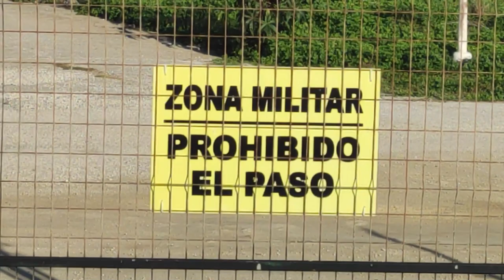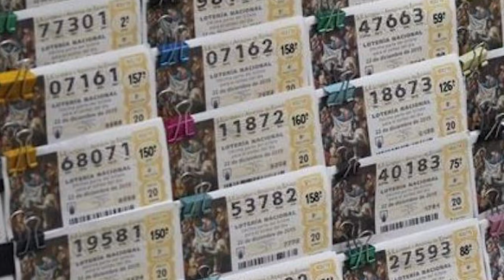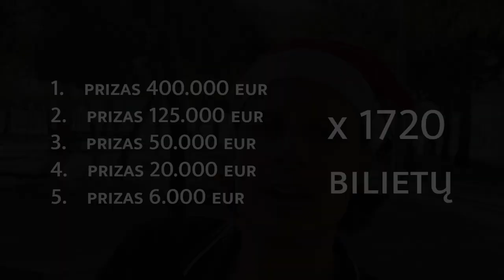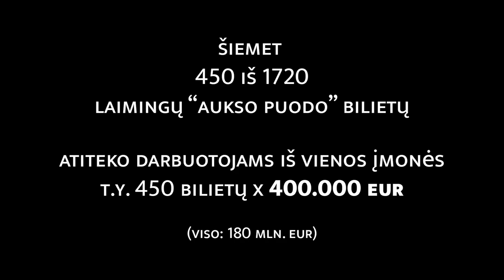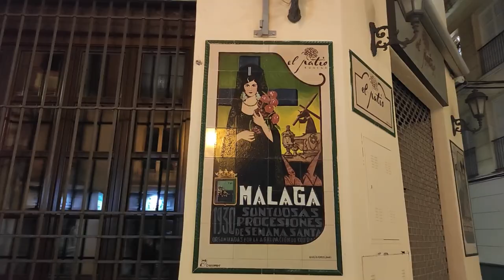Švenčių tradicijos Ispanijoje ir Kalėdos Malagos senamiestyje | Kelionių vlogas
Įsibėgėja žiema Ispanijoje, pasaulis ir toliau išlieka keistas, kitokios Kalėdos ir Malagos senamiestyje. Galima tik palyginti kokios buvo švenčių tradicijos Ispanijoje anksčiau ir kokios 2020 metų Kalėdos Malagoje yra šiandien. Pasaulis Kelionėms vlogas leidžiasi į Kalėdinės dienos kelionę, pasakoja apie tradicijas bei lankosi švenčių išsiilgusiame Malagos senamiestyje.

¿Patinka tai ką matote?

Prisidėkite prie Pasaulis Kelionėms kanalo augimo norima € suma
✔  SEB LT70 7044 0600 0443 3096 Paulius Abramavičius

¿Matote galimybę bendradarbiauti? Susisiekime.

✔  Apie kanalą
Pasaulis Kelionėms - pažintinis kelionių kanalas, kuriame rodomi kelionių nuotykiai Ispanijoje, brendami žygio takai kalnuose pėsčiomis ir su dviračiu, dažnai nutinka iššūkis sau, taip pat sutinkami keliautojai bei jų kelionės istorijos, o visa ši kelionių dokumentika yra video vlogas youtube bei foto pasakojimai fb ir instagram platformose.
Pietų Ispanija ir kelionės yra sinonimai, tą žino ne vienas keliautojas, nes čia gausiai randamos įdomios lankytinos vietos, todėl šis vlogas apie keliones pateiks jums idėjų ką aplankyti ir ką pamatyti Ispanijoje, nepriklausomai ar tai atostogos ir jums įdomu pažintinės kelionės, šventės, Ispanijos baltieji miesteliai bei paplūdimiai ir Viduržemio jūra, o galbūt esate keliautojas ir jums patinka kelionės iššūkis bei žygiai kalnuose.

✔   Nepamirškim, šis Pasaulis skirtas Kelionėms!

Video laiko žymės:
0:00​​ Intro
1:53 Malagos oro uostas
3:38 Ispanijos Kalėdinė loterija
6:14 Kalėdos Malagos mieste